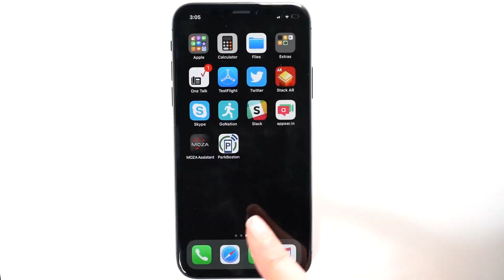gn business video